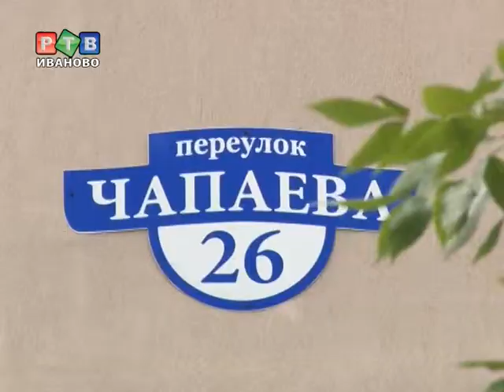Медикам предоставляется общежитие